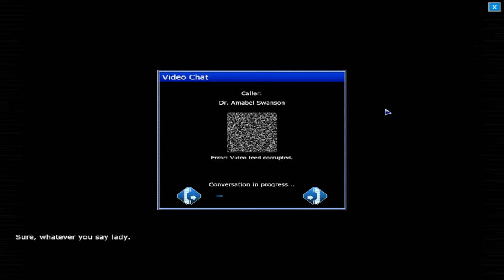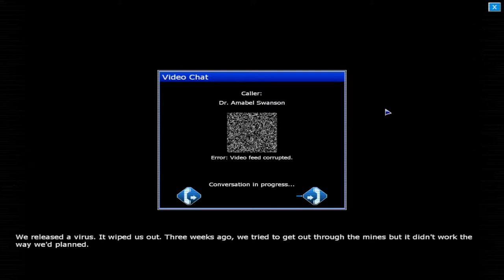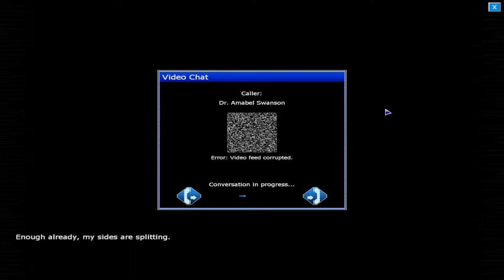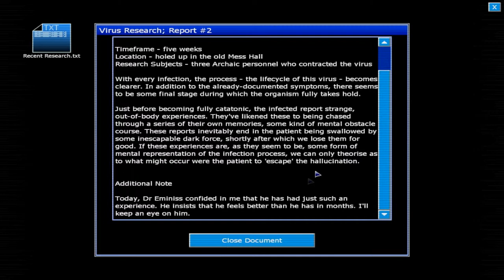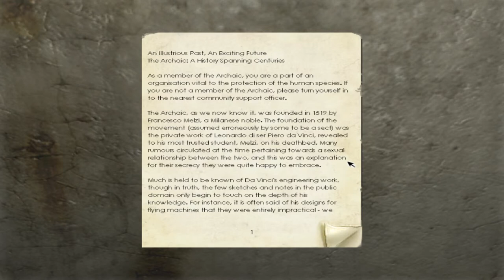Let's Play, Penumbra : Black Plague, Ep3 Amabel Swanson & Clarence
Guys PLEASE Share this video with your friends (at least One!) so that I get Noticed by People That will help me a lot Please do it I'll be EXTREMELY HAPPY ! thanks for your attention.

Want some Info about Penumbra Black Plague ?

Black Plague is an exploration-based adventure game that takes place from a first-person perspective. The game's survival horror aspect mostly consists of avoiding various enemies which seek to injure or otherwise harm the protagonist. Compared to the previous game Overture, combat has been heavily de-emphasized, with the player no longer able to acquire melee weapons or create makeshift traps to fight enemies with. Instead, the emphasis is on the use of stealth tactics and fleeing to avoid attacks by enemy creatures. Gameplay features a mixture of exploration and solving physical puzzles.

Also Visit LetsGoGamers.co

here's the Invitation Code for you : "1da612d"